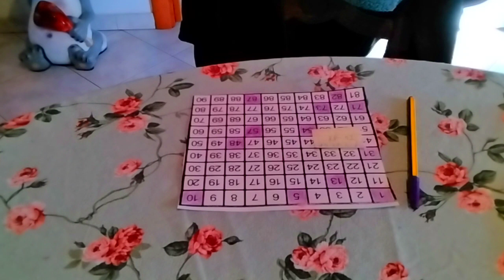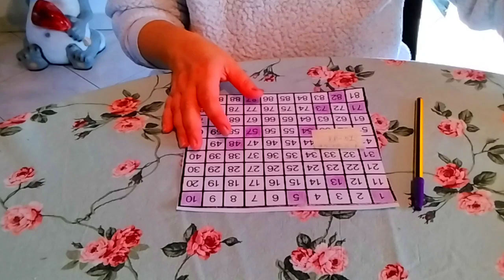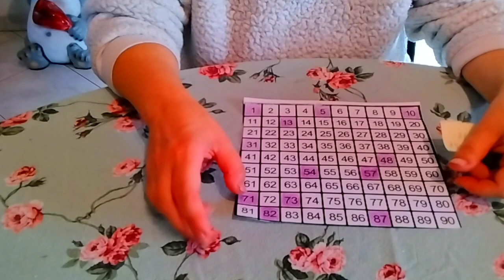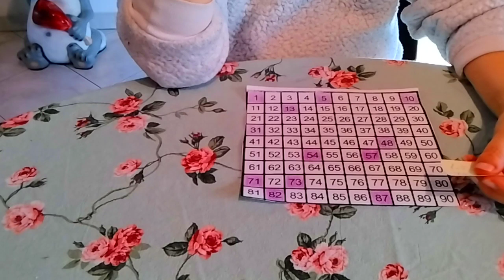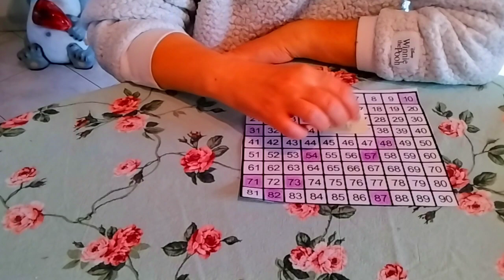10 e lotto:ultimi aggiornamenti e consigli con numeri top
Gli amanti del lotto possono consultare la playlist  che c'è sul mio canale dove possono trovare tanti video interessanti. Grazie e in bocca al lupo!